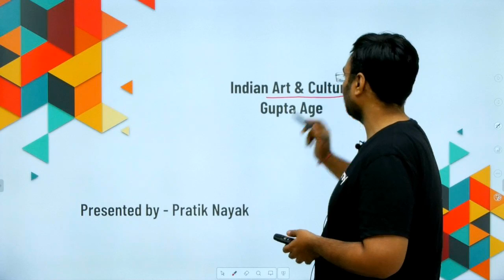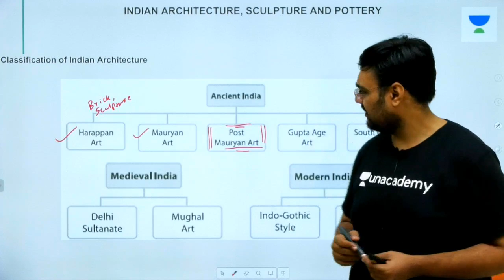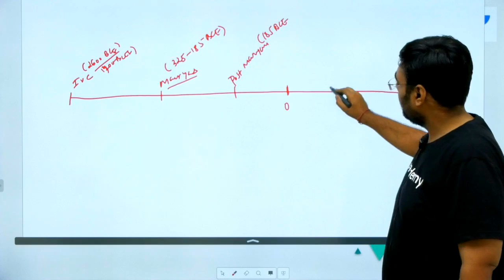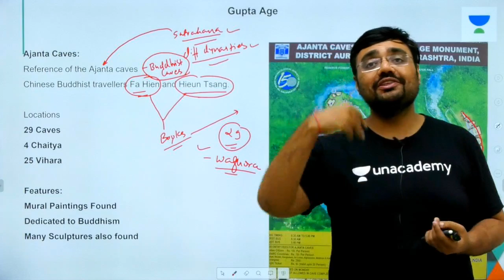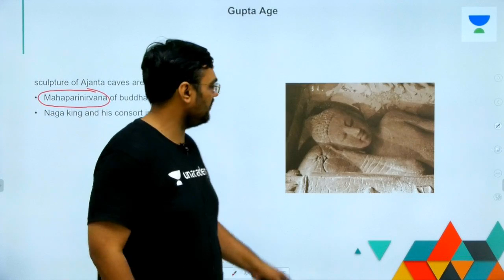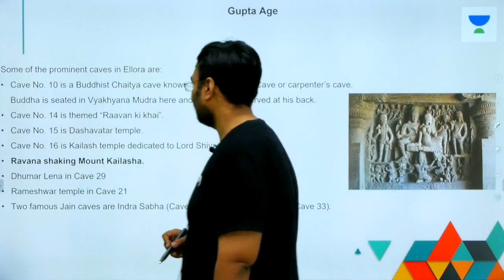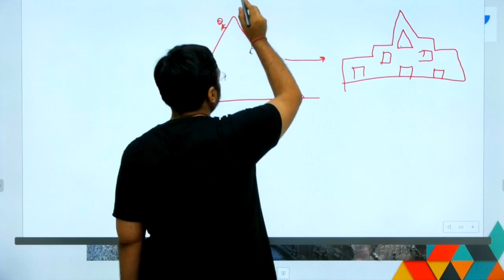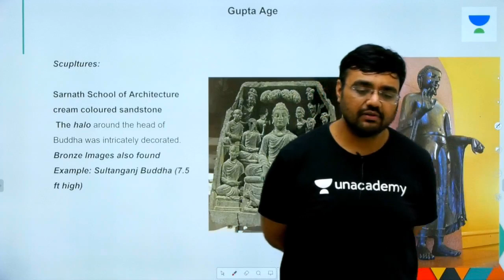L5: Art & Culture - Ajanta and Ellora Caves | UPSC CSE/IAS 2020 | Pratik Nayak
This lesson starts with a discussion on the topic "Art & Culture - Ajanta and Ellora Caves" by Pratik Nayak. It is very important for the UPSC CSE/IAS 2020 preparation.

Unacademy Plus Subscription Benefits:

1. Learn from your favourite teacher
2. Dedicated DOUBT sessions
3. One Subscription, Unlimited Access
4. Real time interaction with Teachers
5. You can ask doubts in live class
6. Limited students
7. Download the videos & watch offline